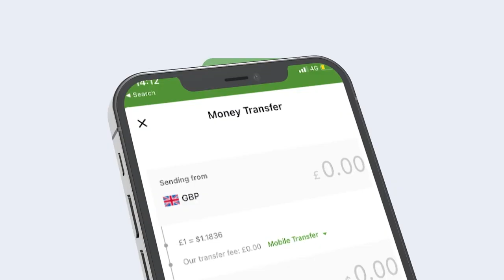Waxka Ogow Khilaaf Xisbiga Ucid Ka Dhex Qarxay Iyo Ismaan Dhaaf U Dhaxeeya Masuuliyiinta Mucaradka?